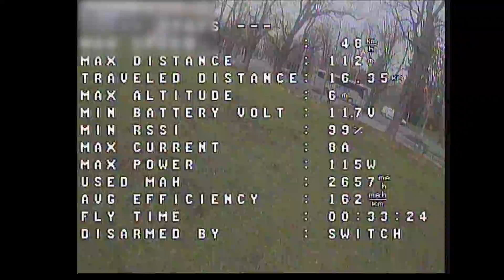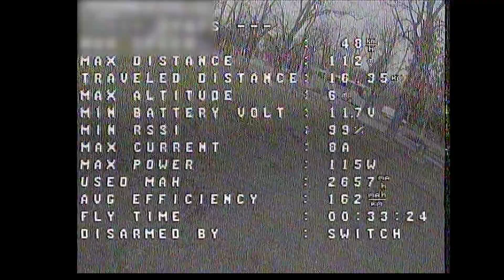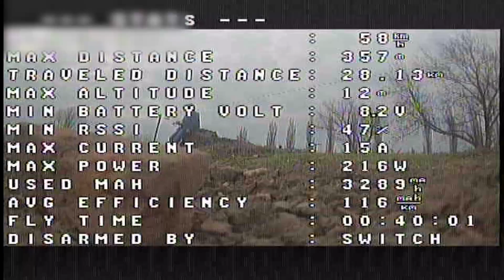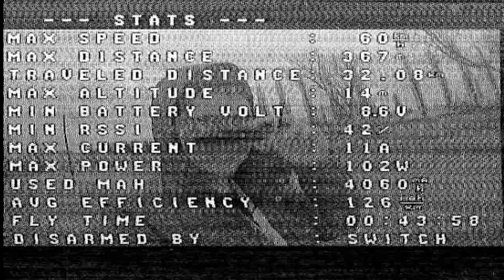☀ УСТАЛ ЛЕТАТЬ 2!!! Невероятное полетное время на маленьком квадрокоптере [Проект 5LR]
Тесты и разработка продолжаются полным ходом! Сейчас уже достигнут отличный результат - 44 минуты в очень высоком темпе и 30+км покрытого расстояния. Этот невероятный результат удалось добиться в том числе и за счет новой нашей разработки - рамы The Bat 5LR - маленькой рамы 215мм весом всего 45 грамм. На очереди небольшие доработки и тесты дальности всей этой системы.

СПАСИБО!